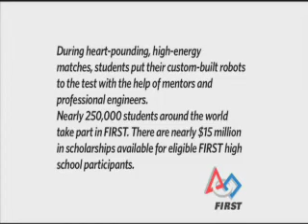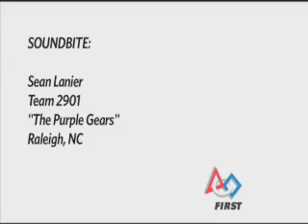2011 FIRST® Championship Celebrates Science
Technology and Teamwork With will.i.am and White House Technology Officer